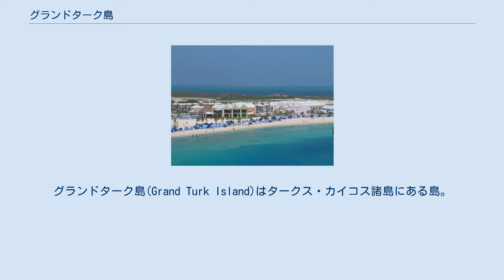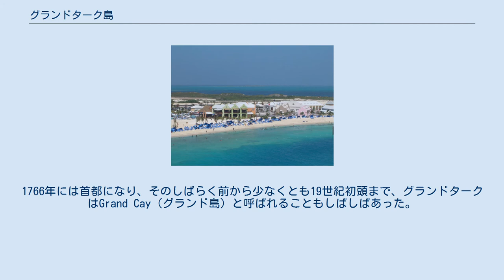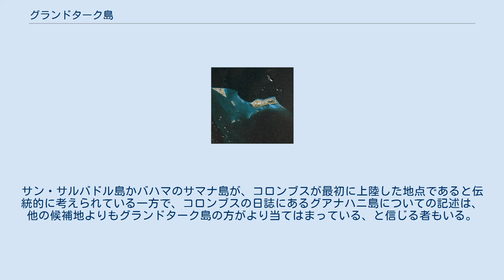グランドターク島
タークス・カイコス諸島
グランドターク島(Grand Turk Island)はタークス・カイコス諸島にある島。
タークス諸島で最も大きい島であり、 面積は18 km2 (6.9 sq mi)。
タークス・カイコス諸島の首都であるコックバーンタウンとJAGSマッカートニー国際空港がある。
この島は地域の、行政、歴史、文化、金融の中心であり、人口はこの地域で二番目に人口が多い約3720人である。
 島の名前は、島に生えるサボテンの一種に由来する。
Turk's Cap Cactus (en:Melocactus intortus)というサボテンであり、オスマン帝国のフェズという帽子を連想させる、独特の帽子のような部分がある。
 最初にグランドターク島に入植したのはバミューダ人であり、1681年のことである。
彼らはこの諸島に製塩業を起こした。
1766年には首都になり、そのしばらく前から少なくとも19世紀初頭まで、グランドタークはGrand Cay（グランド島）と呼ばれることもしばしばあった。
バハマのグランド島やケイマン諸島のグランドケイマンとは違う。
 グランドターク島は1962年にマーキュリー計画でジョン・ハーシェル・グレンの乗ったフレンドシップ7がグランドターク島の南東沖のという近傍に着水したときに国際的な注目を集めた。
 フレンドシップ7のレプリカは、島にあるGrand Turk Island airportのエントランスに展示されている。
 1966年、少なくとも五台のアルカス(ARCAS:All-Purpose Rocket for Collecting Atmospheric Soundings) という観測ロケットがグランドターク島からアメリカによって打ち上げられた。
 クリストファー・コロンブスが1492年に新大陸を発見した時、最初に上陸した陸地であるという可能性がある。
サン・サルバドル島かバハマのサマナ島が、コロンブスが最初に上陸した地点であると伝統的に考えられている一方で、コロンブスの日誌にあるグアナハニ島についての記述は、他の候補地よりもグランドターク島の方がより当てはまっている、と信じる者もいる。